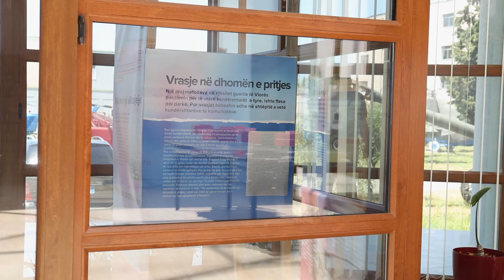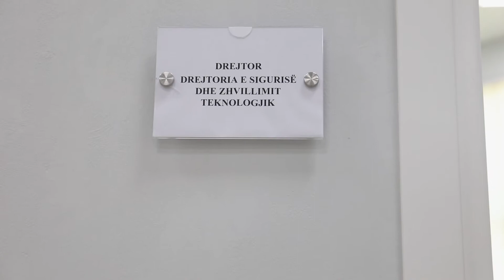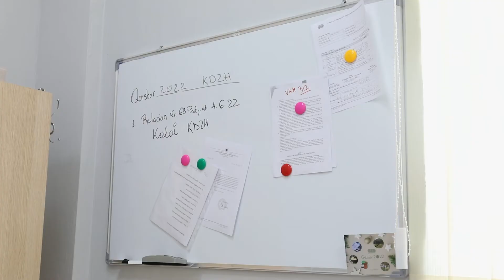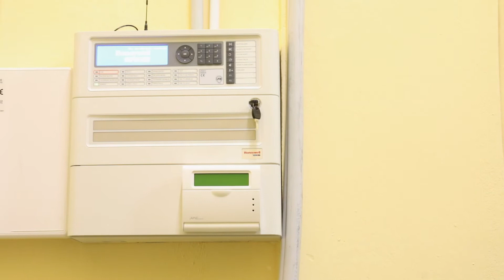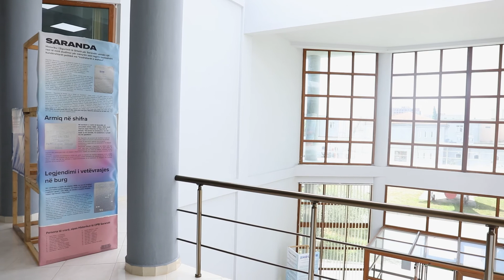Ndërtesa e rikonstruktuar e Autoritetit për Informimin mbi Dokumentet e ish-Sigurimit të Shtetit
Ambasada Suedeze, nëpërmjet Agjencisë Suedeze për Zhvillim Ndërkombëtar në Tiranë, mbështeti projektin për rikonstruksionin e ndërtesës së Autoritetit dhe shërbimeve TIK për krijimin e një arkivi modern.